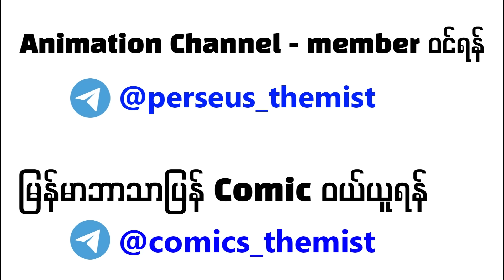Doctor Manhattan ရဲ့ origin